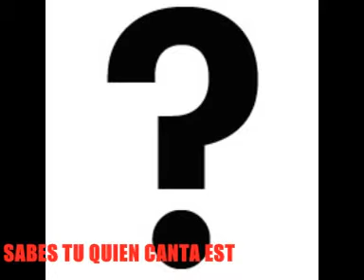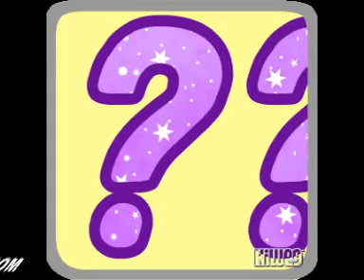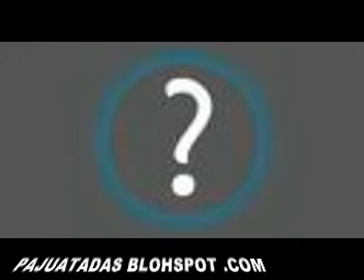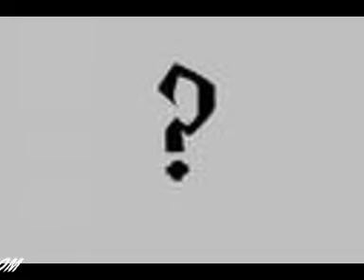MANDY B. JONES - 1 2 3 4 - WE AIN'T GOT MUCH TIME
cancion de los años 70 cancion   estilo disco  sabes    tu quien cata esta cancion   1   YOU KNOW WHO SINGS THIS SONG